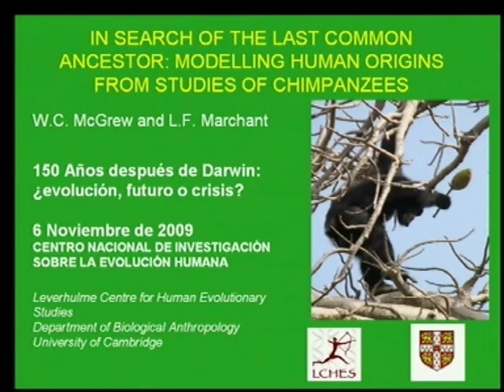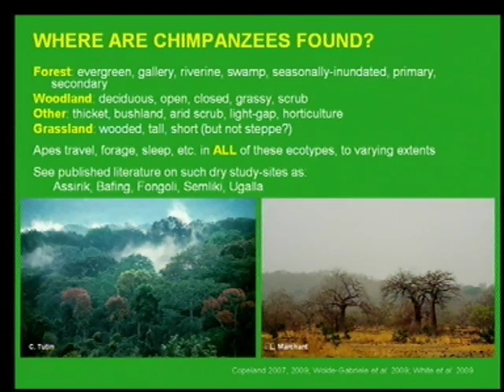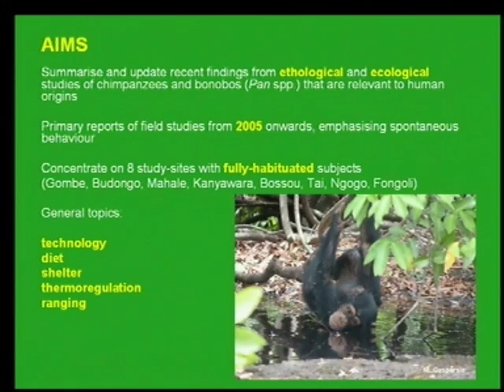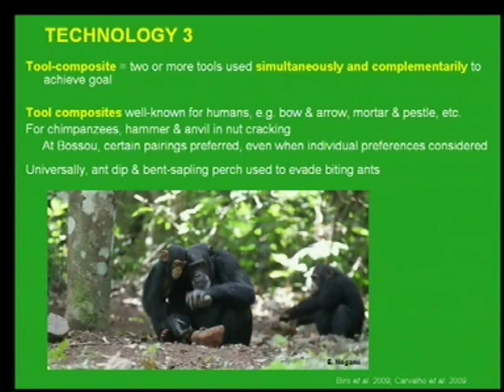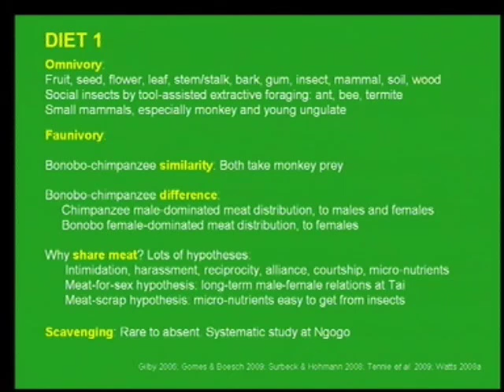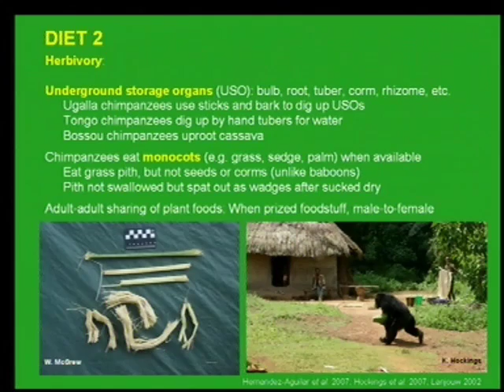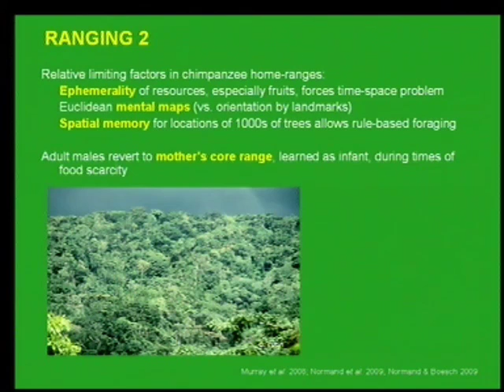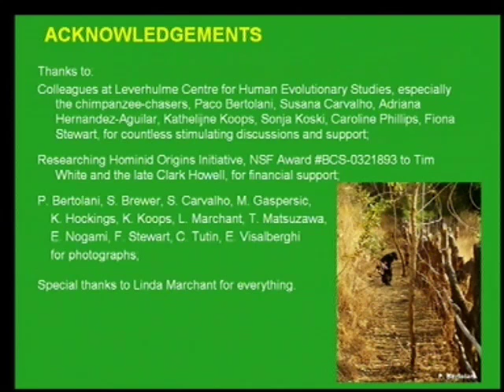In Search of the Last Common Ancestor: Modelling Human Origins from Studies of Chimpazees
En el marco del Seminario 150 años después de Darwin: ¿evolución, futuro o crisis?, organizado por el Instituto Tomás Pascual Sanz en colaboración con el CENIEH (Centro Nacional de Investigación sobre la Evolución Humana), el Dr. William C. McGrew pronunció la ponencia Modelling Human Origins from Studies of Chimpazees, que reproducimos a continuación.
Ponente: Dr. William C. McGrew, Catedrático de Primatología Evolutiva, Leverhulme Centre for Human Evolutionary Studies, Departamento de Antropología Biológica, Universidad de Cambridge